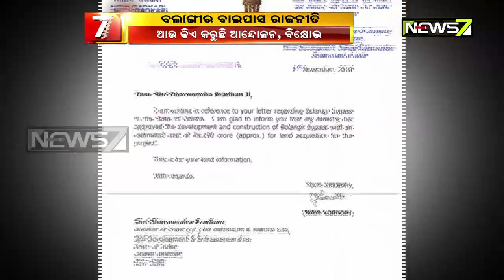ବଲାଙ୍ଗୀର ବାଇପାସକୁ ନେଇ ରାଜନୀତି, ୨୦୧୯ ନିର୍ବାଚନରେ ହେବ ମୁଖ୍ୟ ପ୍ରସଙ୍ଗ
୨୦୧୯ ନିର୍ବାଚନରେ ବଲାଙ୍ଗୀର ସହର ପାଇଁ ମୁଖ୍ୟ ପ୍ରସଙ୍ଗ ହେବ ବାଇପାସ । ଏବେଠାରୁ ଏହି ବାଇପାସକୁ ନେଇ ଆରମ୍ଭ ହୋଇଗଲାଣି ରାଜନୀତି । କିଏ ଧନ୍ୟବାଦ ରାଜନୀତି ଆରମ୍ଭ କରିଦେଇଛି ତ ଆଉ କିଏ କାଉଣ୍ଟରରେ କରୁଛି ଆନ୍ଦୋଳନ, ଧାରଣା ବିକ୍ଷୋଭ। ତେବେ ସାଧାରଣ ଲୋକଙ୍କର ଦାବି ତୁରନ୍ତ ନିର୍ମାଣ ହେଉ ବାଇପାସ।